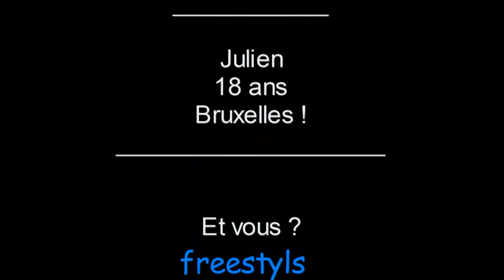freestyls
Ma vidéo de promo ! (lol)